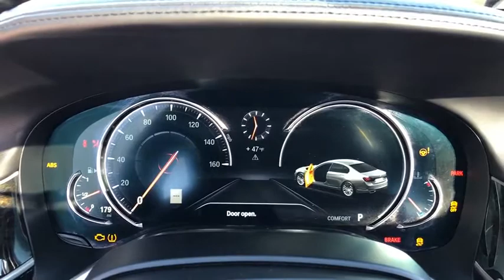2019 BMW 7 Series Northbrook, Hinsdale, Oak Brook, Glenview, Downers Grove, IL DG2811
Carbon Black Metallic Used 2019 BMW 7 Series available in Downers Grove, Illinois at Perillo Bentley Downers Grove. Servicing the Northbrook, Hinsdale, Oak Brook, Glenview, IL area.
2019 BMW 7 Series 750i xDrive - Stock#: DG2811 - VIN#: WBA7F2C55KB239676